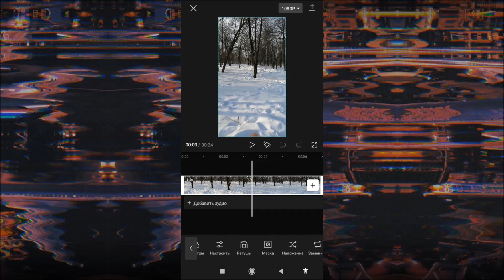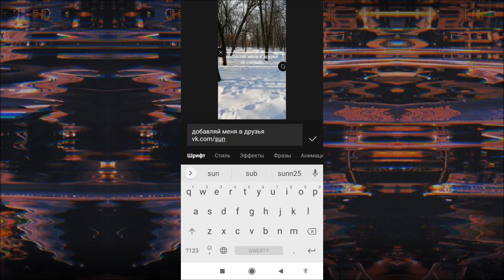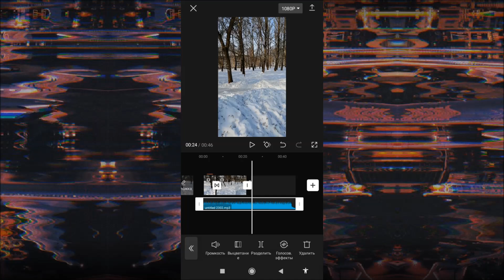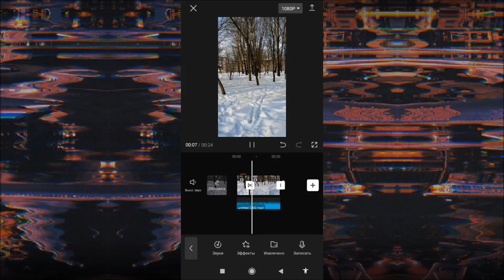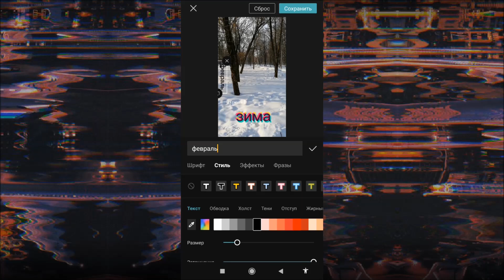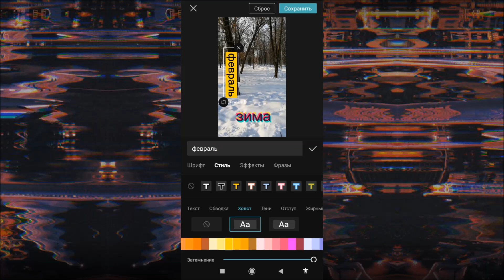CapCut монтаж видео для vk clips на Android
Как монтировать видео для vk clips в редакторе CapCut.
Всем привет дорогие друзья. Сегодня я покажу как я монтирую видео на андроид вертикальное для сервисов vk clips, tik tok и прочих подобных сайтов. А поможет нам в этом бесплатная программа capcut для android. Для начала выполним стабилизацию и поработаем с цветом и резкостью в capcut также добавим переходы между кадрами. Потом добавим текст мы можем добавить разные эффекты и анимацию для текста. Последним будет добавление музыки и эффектов. Короткие видео не позволяют добавлять обложку в видео, но мы можем встроить её прямо в видео для этого в capcut есть редактор обложек. Монтировать видео в CapCut очень просто даже новичку.
00:00 стабилизация и цветокор
00:20 крутим HSL в CapCut
00:48 текст и fx(сы)
02:33 работа со звуком в CapCut
03:22 создаём превью в CapCut
05:20 аутро